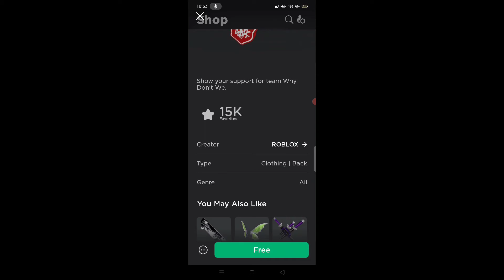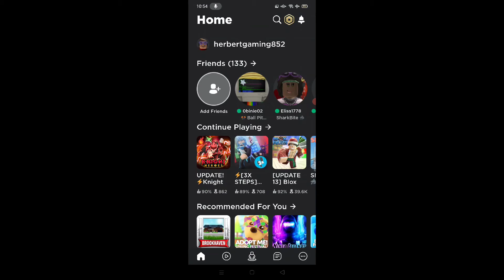Support "Why Don't We" By Getting This New Free Item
Hi guys, today I'll show you a new free item that just come out yesterday. It's completely free guys, supportive as well. If you guys know "Why Don't We", you guys can support them by getting this item. If you guys have robux, there is more items from them, but it costs robux. Just follow my steps and you'll find it.